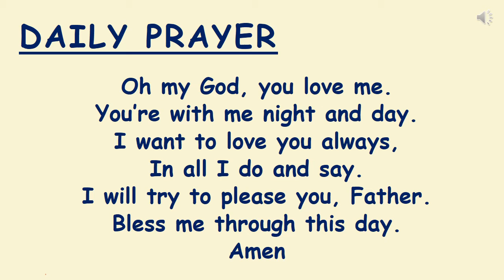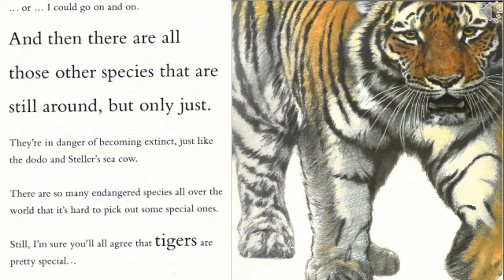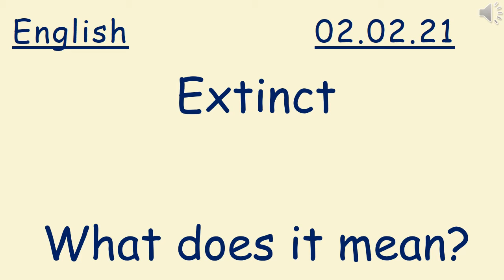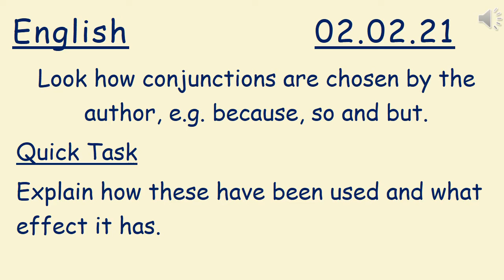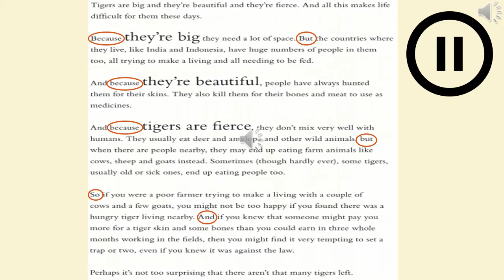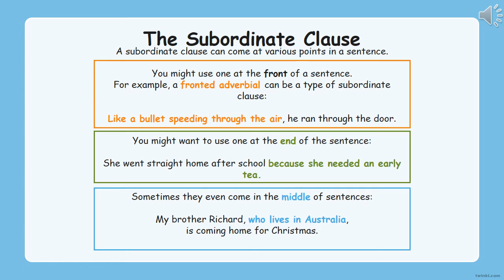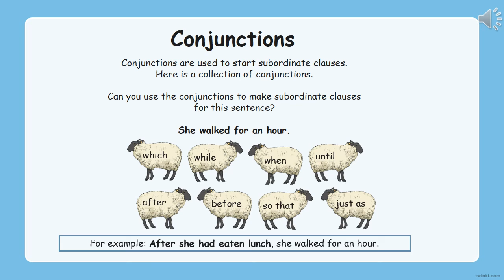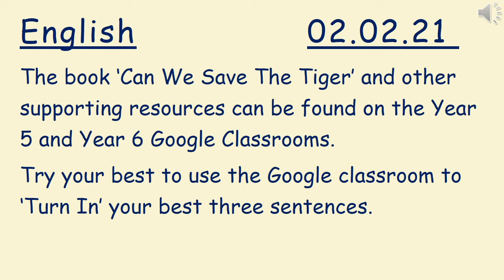Year 5 & 6 English 02 02 21 Can we save the tiger 2